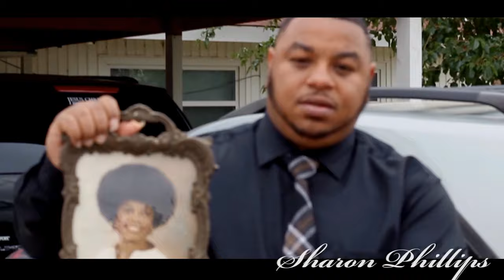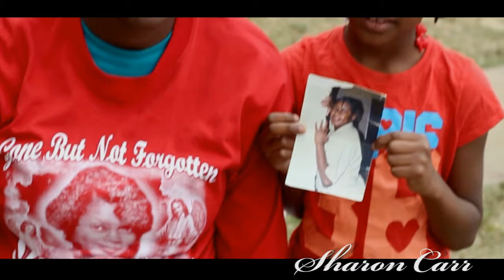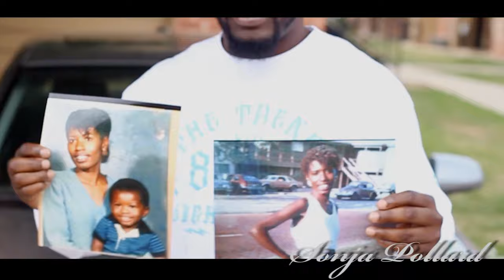MAMA SONG by. Bubba Luck ft. DCON and Asya Harris